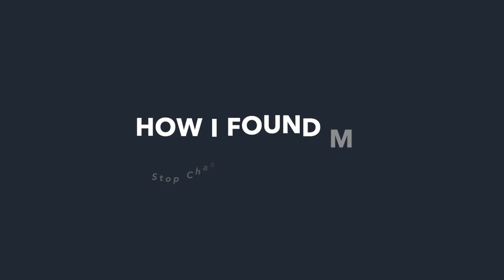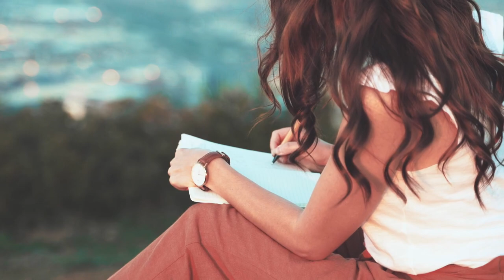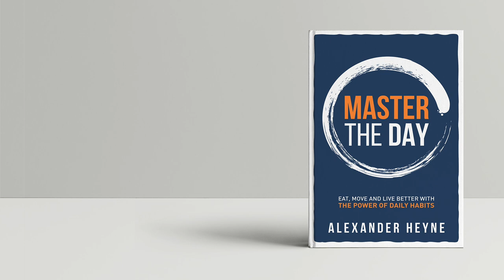Stop Chasing Love and Success.